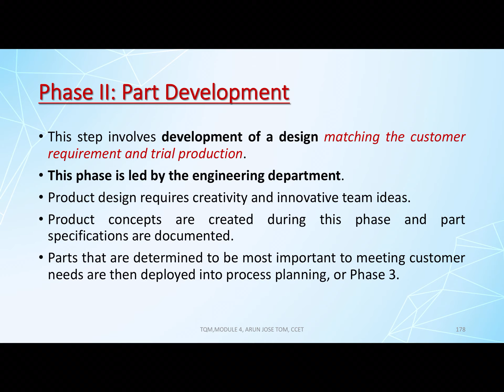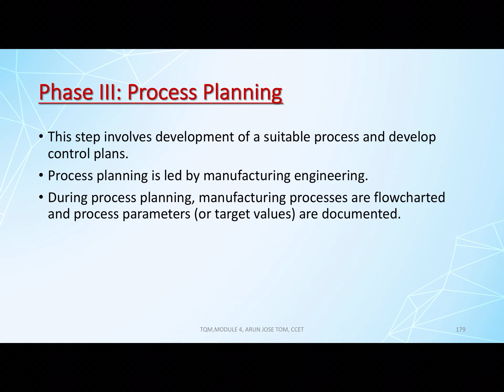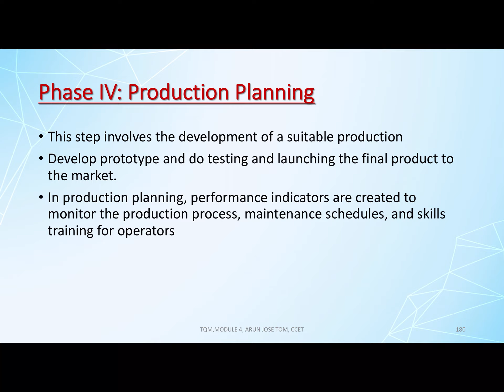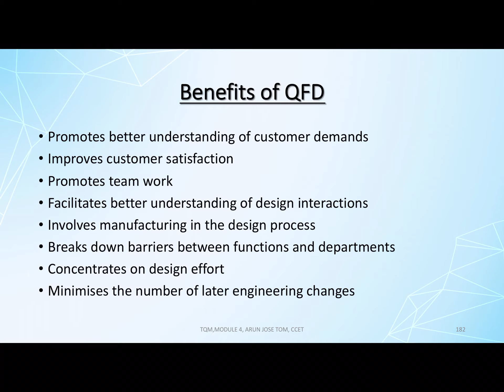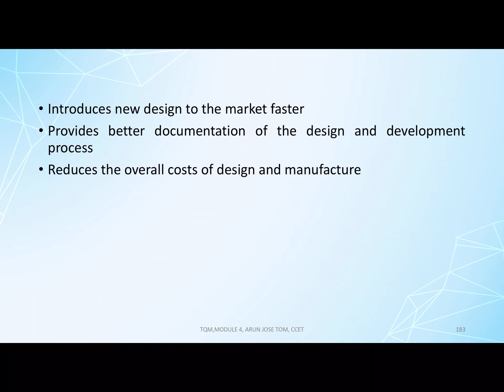M4-L11, TOTAL QUALITY MANAGEMENT, MODULE 4, LEC-11